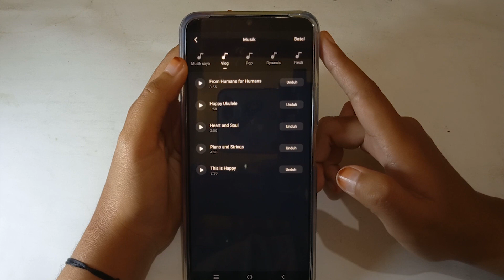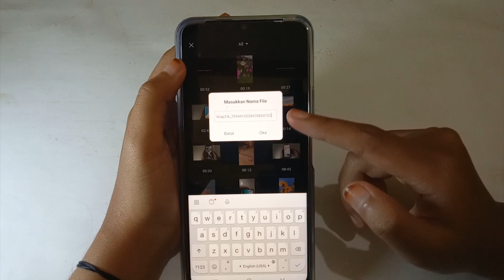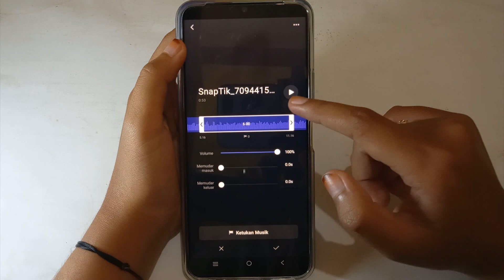Cara Menambahkan Lagu di Aplikasi VN (Cara Memasukan Lagu di VN)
Inilah tutorial bagaimana Cara Menambahkan Lagu di Aplikasi VN (Cara Memasukan Lagu di VN).